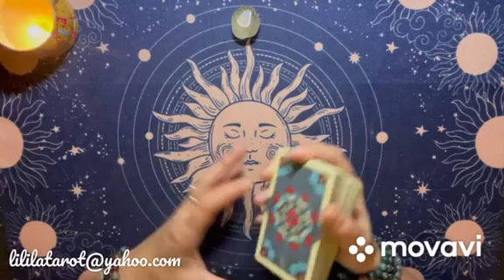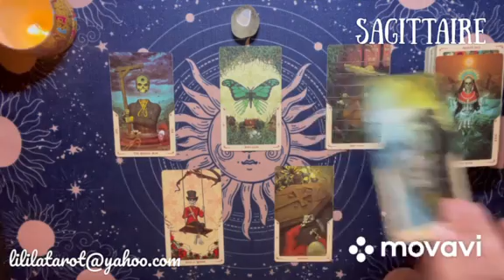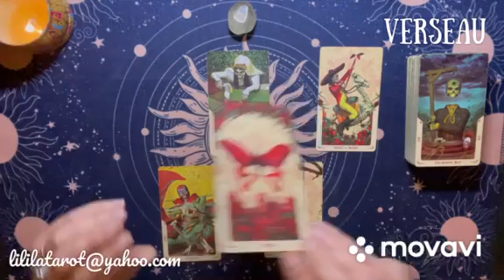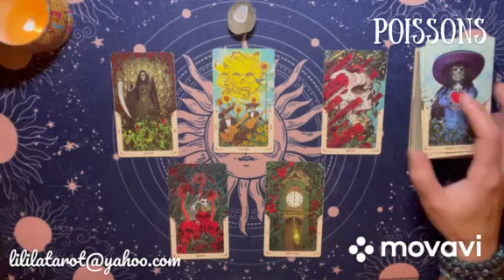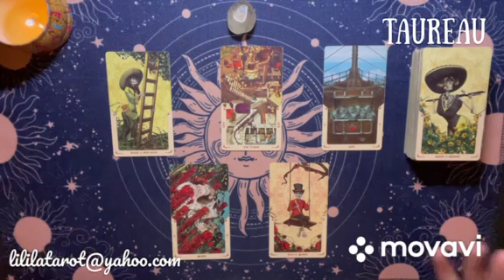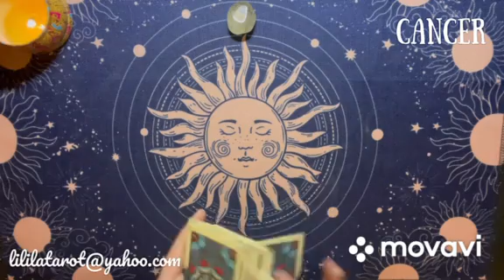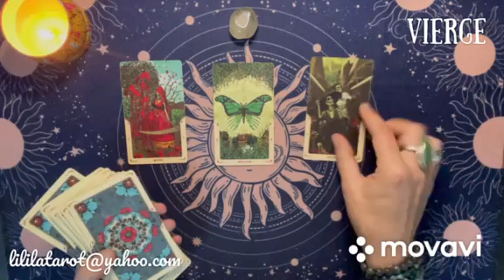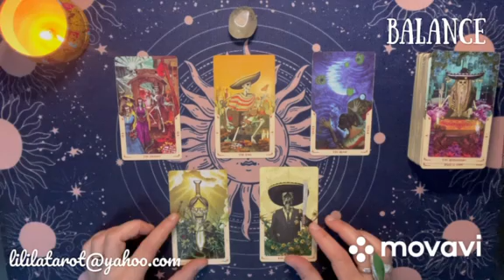SEMAINE DU 14 au 20 novembre 2022 🔮 Signe par Signe ✨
Scorpion 01:26
Sagittaire 08:14
Capricorne 13:51
Verseau 20:58
Poissons 27:33
Bélier 34:03
Taureau 39:32
Gémeaux 45:53
Cancer 51:53
Lion 58:09
Vierge 01:03:11
Balance 01:09:20